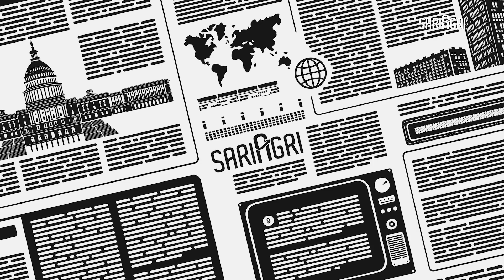Mendag Lutfi Mendukung Proses Hukum Mafia Migor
Menanggapi pernyataan kejaksaan agung, kementerian perdagangan Muhammad Lutfi terkait dugaan gratifikasi atau suap pemberian izin persetujuan ekspor minyak goreng yang melibatkan Dirjen Perdagangan Luar Negri Kementerian Perdagangan menyatakan dengan tegas bahwa tetap mendukung proses hukum yang berjalan.